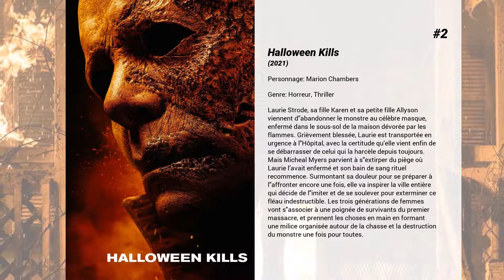Les meilleurs films de Nancy Stephens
Les meilleurs films de Nancy Stephens nous présente...

5. Halloween, 20 ans après
Vingt ans ont passé depuis le drame de Halloween, La Nuit des masques. Laurie Strode tente péniblement d'oublier le passé. Devenue directrice du college privé d'une petite ville, elle mène une vie tranquille auprès de son fils de dix-sept ans et de son compagnon. Pourtant Mike Myers continue à hanter ses nuits. A la veille d'Halloween, elle se dispute violemment avec son fils qui veut participer à la fête. Finalement elle le convainc de rester au collège et de fêter Halloween en petit comité. Tout ce petit monde ignore que Mike Myers a recommencé à assassiner.

4. Halloween 2
Michael Myers, échappé de l'hôpital psychiatrique, sème de nouveau la terreur dans la petite ville d'Haddonfield. Les habitants fêtent Halloween, la nuit des sorcières et la police a bien du mal à démasquer le meutrier.

3. New York 1997
1997, Manhattan est une ville-prison où sont enfermés 3 millions de prisonniers. Victime d’un attentat, l’avion du Président des États-Unis s’écrase dans Manhattan. Snake Plissken est chargé de le retrouver et le ramener sous 24 heures. Passé ce délai, les implants qu’il a dans la tête exploseront…

2. Halloween Kills
Laurie Strode, sa fille Karen et sa petite fille Allyson viennent d'abandonner le monstre au célèbre masque, enfermé dans le sous-sol de la maison dévorée par les flammes. Grièvement blessée, Laurie est transportée en urgence à l'Hôpital, avec la certitude qu’elle vient enfin de se débarrasser de celui qui la harcèle depuis toujours. Mais Micheal Myers parvient à s'extirper du piège où Laurie l’avait enfermé et son bain de sang rituel recommence. Surmontant sa douleur pour se préparer à l'affronter encore une fois, elle va inspirer la ville entière qui décide de l'imiter et de se soulever pour exterminer ce fléau indestructible. Les trois générations de femmes vont s'associer à une poignée de survivants du premier massacre, et prennent les choses en main en formant une milice organisée autour de la chasse et la destruction du monstre une fois pour toutes.

1. La nuit des masques
Il y a 15 ans, dans une petite ville des Etats-Unis, le soir d’Halloween, au cours de laquelle les enfants ont l’habitude de se déguiser, un petit garçon, Michael, épie sa sœur et son ami qui flirtent. Michael les suit et, armé d’un couteau de cuisine, assassine la jeune fille. Quinze ans plus tard, un psychiatre, le docteur Loomis qui étudie le cas du jeune meurtrier apprend que le criminel s’est échappé : il est revenu sur les lieux de son crime pour continuer son œuvre…